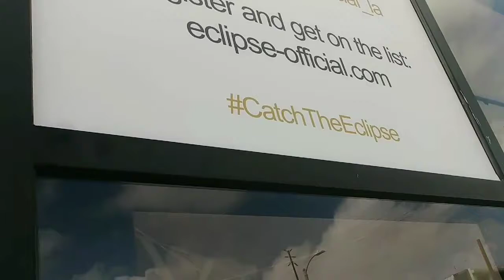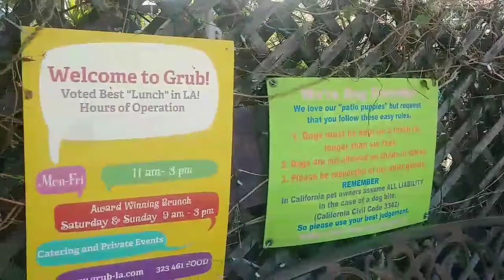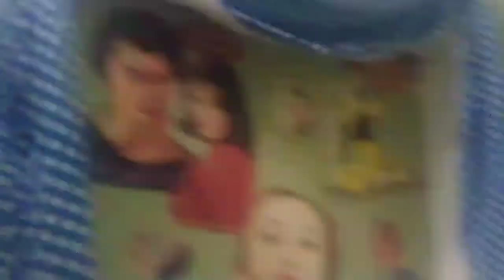Vlogtober| National Boyfriends Day with Stephen Kramer Glickman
We are sinking our teeth into VLOGTOBER! Luxury all day every day. Stephen came along for nationalboyfriendsday